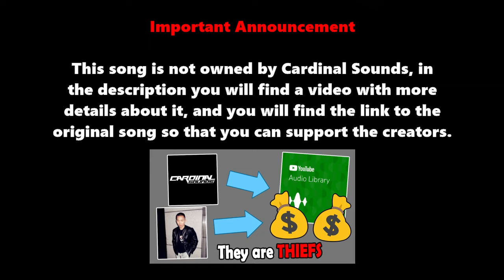The Servants of Purpose (Original Version) By Pixel Pixiez | Re-Uploaded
⬛ | Information about Cardinal Sounds:
👤 | Find the Original Song Here: ⬎
🎵 Name: There Ain't No Other Way
✔️ Creator: Jingle Punks
💽 Album: There Ain't No Other Way
The Servants of Purpose (Original Version) - Pixel Pixiez